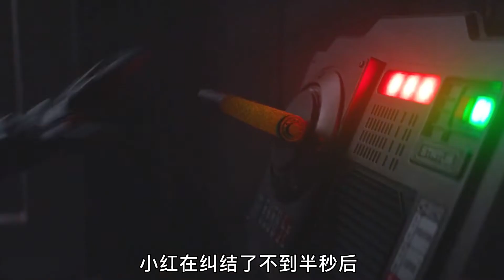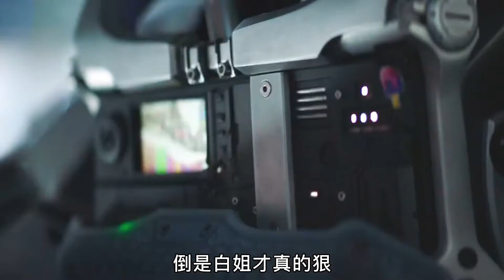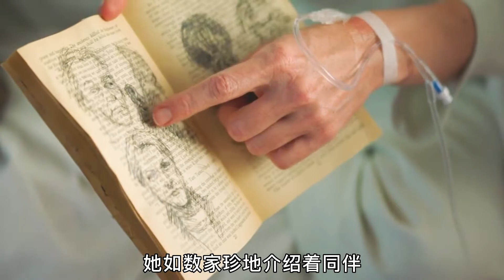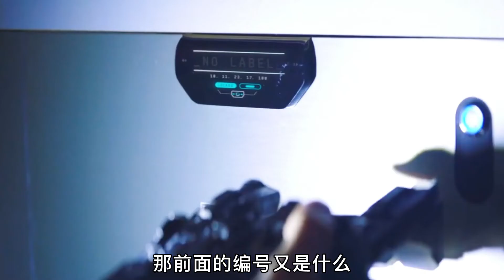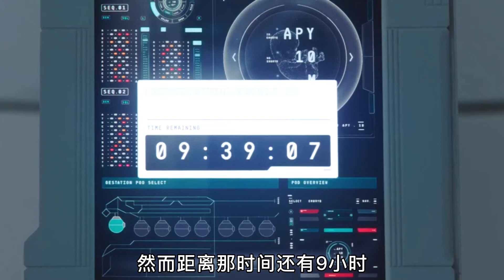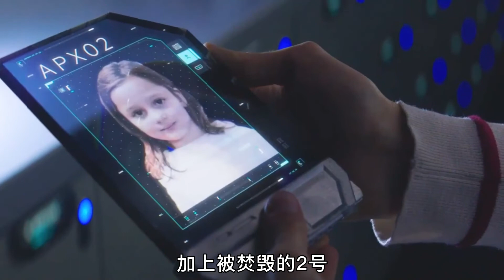【沙僧】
往期熱門視頻:
【沙僧】女孩不穿衣服睡一晚，就能賺5萬美元，揭露人性醜陋與欲望！劇情片《睡美人》
【沙僧】長得好看的人就要交稅，越漂亮罰款越多，醜女直接免稅！奇幻片《世界奇妙物語—美人稅》
【沙僧】男子開敞篷火箭逃離火星，差點漂流太空，救援得靠一根繩，科幻片《火星救援》